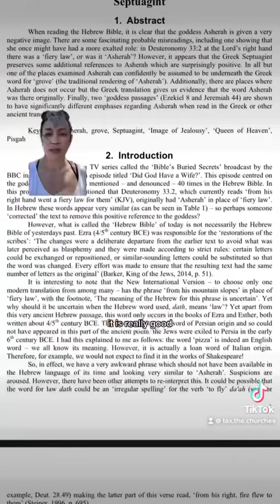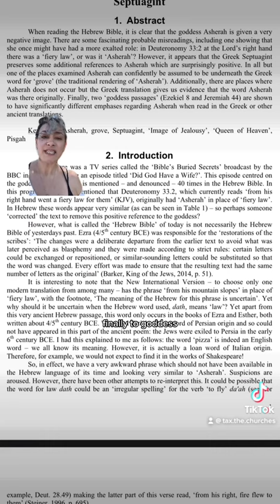The hidden Goddess Asherah, wife of Yahweh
Let me know if you find anything interesting!